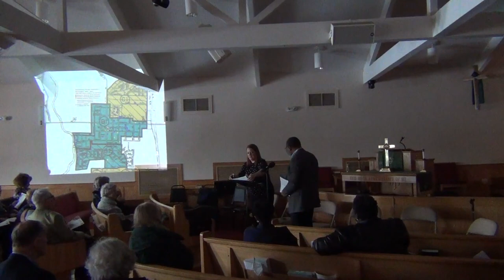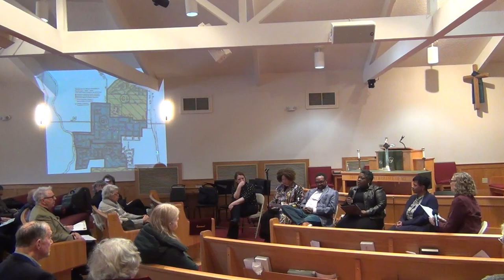WCO Community Connect Series - Woven Stories: American Stories of Hope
The Community Connect Series allows the community to learn more about guest artists and their thoughts surrounding art, music, community, and diversity.

At St. John AME Church on January 20th, WCO partnered with the Worthington Historical Society to share Worthington’s own African American history. The program explored Worthington’s past, present, and future relationships with our African American neighbors.

Community Connect Series Moderator:
Dr. Jennifer Hambrick, Classical 101 Midday Host – WOSU

Presenter:
Kate LaLonde, Executive Director – Worthington Historical Society

Panelists:
Dr. Mark Lomax, II, Composer and Associated Faculty, Musicology – The Ohio State University
Cynthia Lockhart, Fiber Artist
Toya Spencer, Director of Diversity, Equity & Inclusion – Worthington City Schools
Karen Coleman, Community Leader

Guest Artists:
UCelli: The Columbus Cello Quartet
Pei-An Chao, Mary Davis, Cora Kuyvenhoven, Wendy Morton